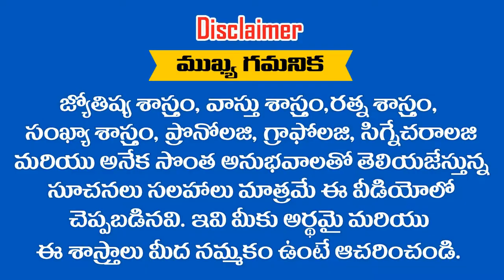మంగళవారం రోజు పుట్టిన ఈ ....? తేదీల వారు 2019 లో కుబేరులు కాబోతున్నారు || RAMM KRISH NIHAN